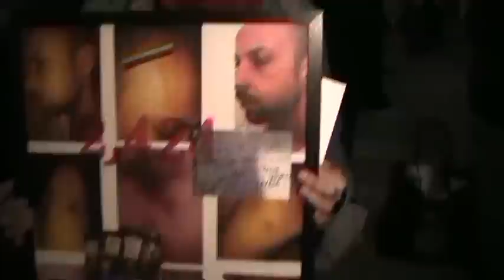NYC Vigil for Murdered Gay Puerto Rican Teen Steven Mercado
New Yorkers gathered to stand up against hate and anti-LGBT violence Sunday Nov. 22, 2009 at Pier 45 on the West side of Manhattan -- a week after gay 19 year-old Jorge Steven Lopez Mercado was brutally murdered in an anti-gay attack in Puerto Rico.

City Council Speaker Christine Quinn and Councilman-elect Daniel Drumm -- both openly gay -- spoke along with others from New York's LGBT and Latino communities.

If you want to stand up against hate and fight for equality...